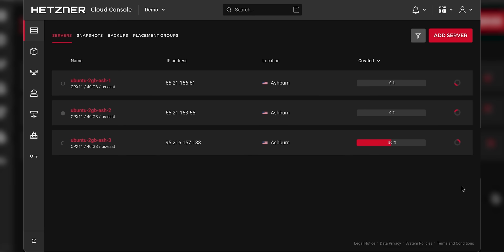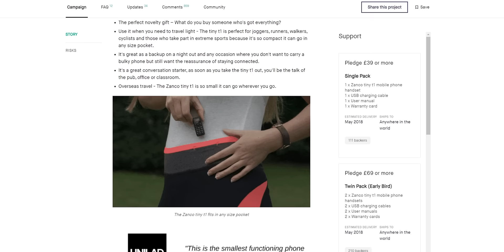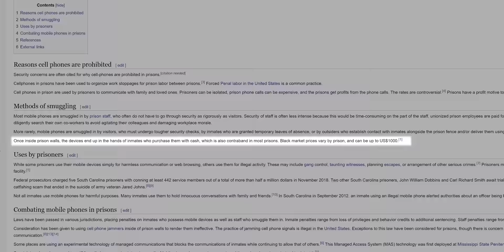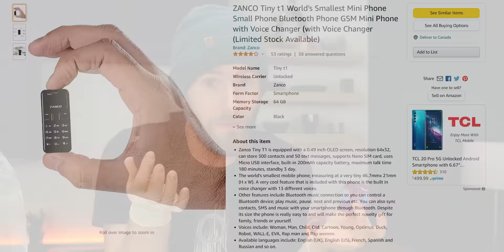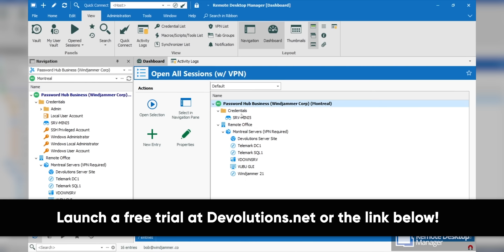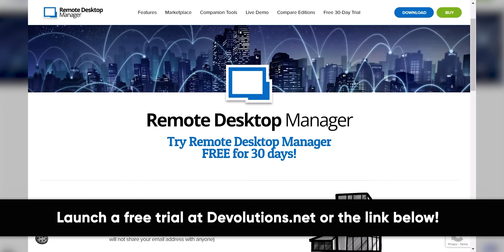The #1 Phone... In PRISON - Worlds Smallest Phone - Zanco tiny t1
Have you ever needed to smuggle a phone somewhere? We hope not, but if you DO need to, we've got the goods that can help you beat the boss.

CHAPTERS
0:00 Intro
1:07 Equipment
3:04 What's Inside
4:45 Using It
7:15 Call Quality
9:55 Sneaking Contraband
13:20 The Real Test
14:14 Conclusion
15:40 Outro